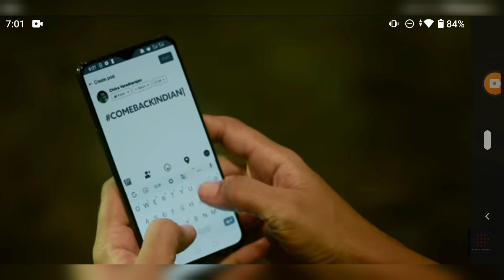Indian 2 Review: Does it Live Up to the Hype?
Kamal Haasan returns as the vigilante Senapathy in Indian 2. This video review breaks down the film's action, story, and performances. Warning: May contain mild spoilers!